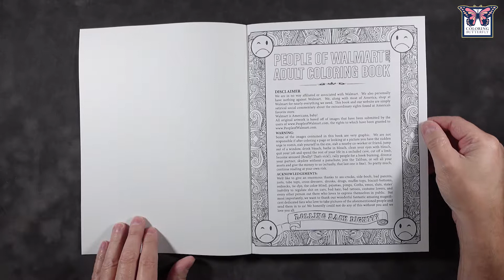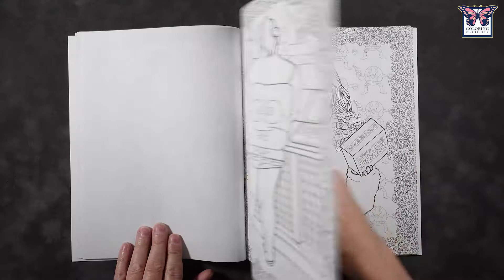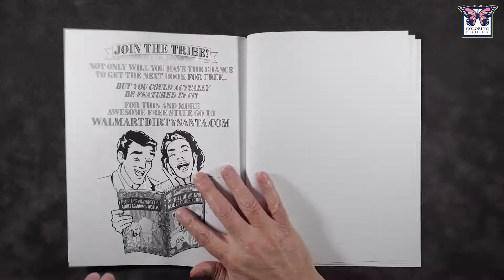Andrew Kipple People of Walmart com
Author/Title: Andrew Kipple-People of Walmart.com

Type of Video: Flip Through of Adult Coloring Book

Flip through categories: F-word/off beat,

What you will find: ColoringButterfly is where you can find hundreds of tutorials, tips & tricks, reviews, techniques and much more for the adult coloring.

Coloring book media: This adult coloring book is a great place to explore and test the use of coloring pencils, markers, pastels, and watercolors.

Music Attribution:
Audionautix: Acoustic by
a Attribution 3.0 United States License.
Permissions beyond the scope of this